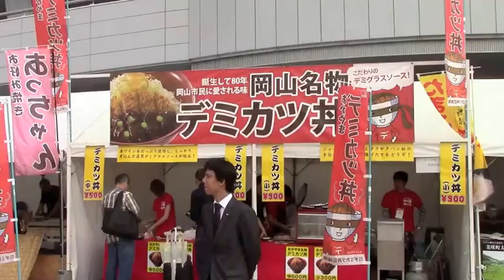第１回おかやまマラソン 前日受付 おかやまマラソンEXPO2015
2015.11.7 岡山県総合グラウンド　ジップアリーナ